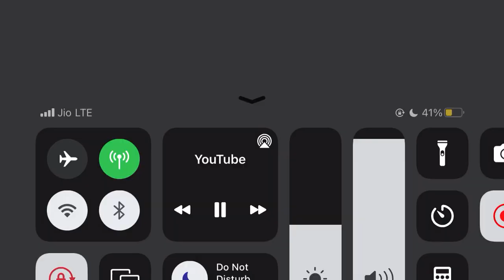ಬೆಂಕಿ detective inspector Krishna Rs in car 😂😂clip